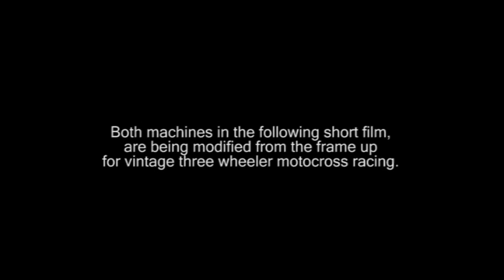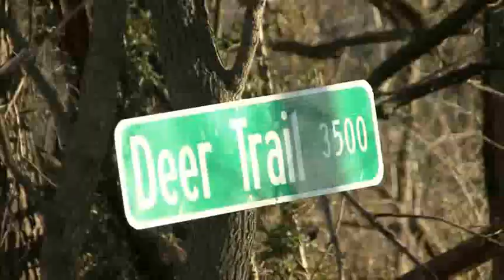ATV On Demand ATC250R ATC350X Projects Preview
Atvondemand.com is putting together two vintage three-wheeler motocross builds with the very popular 1986 Honda ATC250R and ATC350X. The machines will appear in seperate test videos on atvondemand.com and will be featured together in an article in ATV Rider Magazine. Check these machines out in action at Trikefest 2012